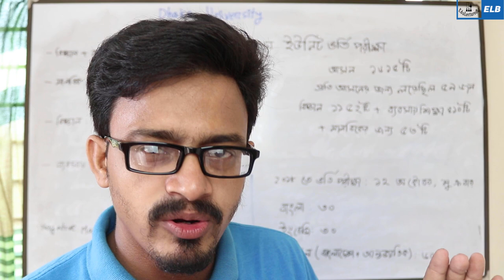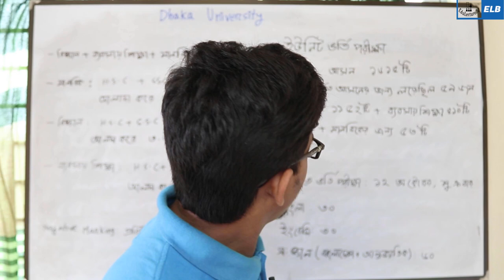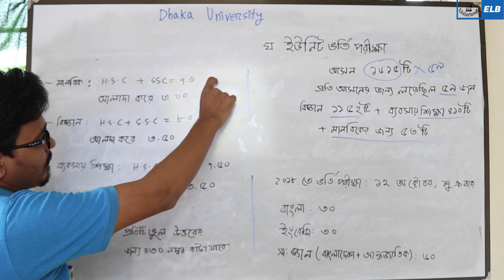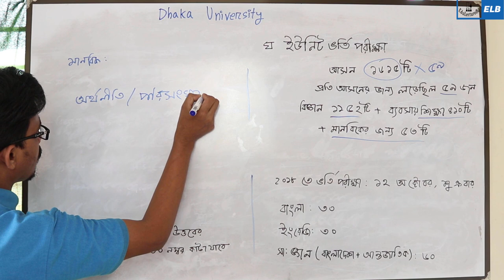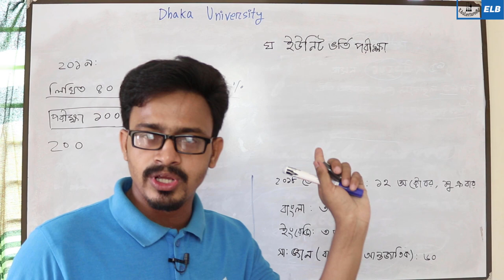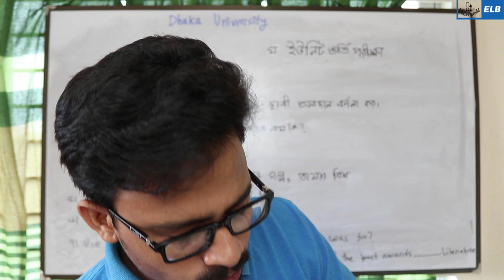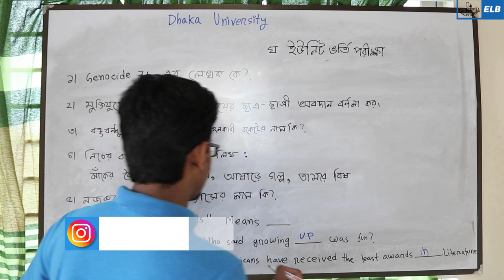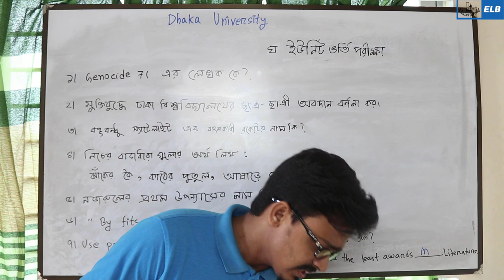ঢাকা বিশ্ববিদ্যালয় ঘ ইউনিট ভর্তি পরীক্ষা ২০১৯ ২০ || Dhaka University D Unit Admission 2019 2020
ঢাকা বিশ্ববিদ্যালয় ক ইউনিট ভর্তি পরীক্ষা ২০১৯-২০
ঢাকা বিশ্ববিদ্যালয় ভর্তি সার্কুলার ২০১৯ -২০
Dhaka University Admission Test Circular 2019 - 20
ভর্তি পরীক্ষার আর কয়েকমাস বাকি। বিশ্ববিদ্যালয় ভর্তিচ্ছু পরীক্ষার্থীরা সবাই তাদের নিজ নিজ প্রস্তুতি নিয়ে ব্যস্ত । বিশ্ববিদ্যালয় ভর্তি প্রস্তুতির একটি গুরুত্বপূর্ন অংশ হল প্রত্যেক বিশ্ববিদ্যালয়ের ভর্তি পরীক্ষার খুটিনাটি বিষয় জানা । কারন সব বিশ্ববিদ্যালয়ের ভর্তি পরীক্ষা নিয়ম ও বিষয় এক নয় । আবার কিছু বিশ্ববিদ্যালয়ের জন্য আলাদাভাবে প্রস্তুতি নিতে হয় । তাই তোমাদের ভর্তি প্রস্তুতিকে আরো বেগবান করতে আমরা তৈরি করছি প্রত্যেক বিশ্ববিদ্যালয়ের সার্কুলার রিভিউ। আজকে আমরা ঢাকা বিশ্ববিদ্যালয় ক ইউনিটের খুটিনাটি তথ্য নিয়ে আলোচনা করব ।
ঢাকা বিশ্ববিদ্যালয়ের ক ইউনিটের গুরুত্বপূর্ণ তারিখ
টাকা জমাদানের শেষ তারিখ : ২৮ আগষ্ট ২০১৮
প্রবেশ পত্র ডাউনলোড শুরু : ১০ সেপ্টেম্বর  ২০১৮
বিজ্ঞান,ফার্মেসী,জীববিজ্ঞান,ইঞ্জিনিয়ারিং এন্ড টেকনোলজি অনুষদ সহ মোট ৯ টা অনুষদে ১৭৫০ টা আসনের বিপরীতে ক ইউনিটের পরীক্ষা অনুষ্ঠিত হবে।
ভর্তি পরীক্ষার্থীর ন্যূনতম যোগ্যতাঃ
২০১৯ সালের এইচএসসি পরীক্ষায় বিজ্ঞান বিভাগ থেকে উত্তীর্ণ শিক্ষার্থীরা আবেদন করতে পারবেন। দ্বিতীয়বার (সেকেন্ড টাইম) পরীক্ষায় অংশগ্রহন করা যাবে না।
শিক্ষাগত যোগ্যতাঃ
পরীক্ষার্থীকে অবশ্যই চতুর্থ বিষয় সহ এস.এস.সি/সমমান পরীক্ষায় কমপক্ষে ৩.৫ এবং এইচ.এস.সি/সমমান পরীক্ষায় কমপক্ষে ৩.৫ এবং দুইটা মিলিয়ে কমপক্ষে ৮.০০ পেতে হবে।

১। বিশ্ববিদ্যালয় ভর্তি তথ্য ও আলোচনা কেন্দ্র

২। বিশ্ববিদ্যালয় ভর্তি তথ্য কেন্দ্র

৩। Chittagong University Admission Test 20018-19

🌐 HSC PHYSICS 🌐